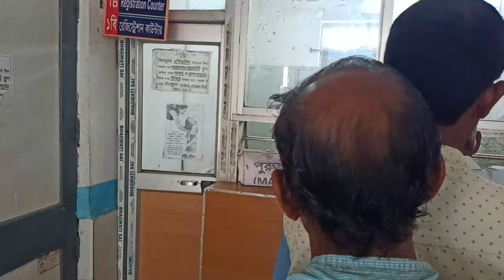Mera accident ho gaya😔 | accident ho gaya rabba rabba | PRATIK SAHA VLOGS | Vlogs 5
Kyu और कैसे हुआ Fortuner का Itna Major Accident ? | ExploreTheUnseen2.0

Searching keywords

first vlog
my second vlog couple vlog
my second vlog go viral
my second vlog in Hindi
my second vlog in village
my second vlog in YouTube videos
my second vlog on YouTube
flying beast
mumbiker nikhi vlogs
my second vlog being
daily vlogs
aditya vlogs
raju patodi
my second video in Hindi
my second village vlog
my second village video
indian vlogs
indian vlogger
funny vlog
funny vlogs
funny videos
Vlog
Vlogs
sourav joshi second vlogs
village life
village life vlog
Indian life
Indian life vlog
Vlogging
Vlogger
Indian village vlog
Indian village vlog viral
indian village in Hindi
Village vlog
no 1 vlogger
new vlogger
Indian village video
Village video
my second vlog thumbnail
today my second vlog
indian vlogger
travel vlog
lifestyle vlog
Vlog viral
Vlog viral trick
Vlog viral videos
myfirstvlogviral
my first time Vlog
first vlog
first video
1st blog
my second block
my second blog
Desi vlog
desi video
Desi blog
Deshi vlogger
my second vlog pankaj Dont4u vlogs
my second vlog raju patodi vlogs
my second vlog real life vlogs